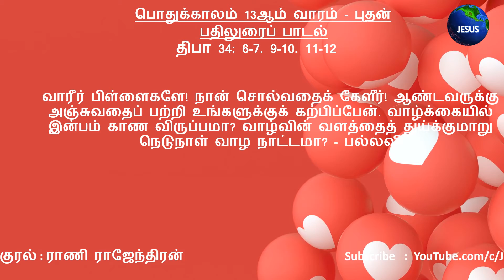பதிலுரைப் பாடல் | பொதுக்காலம் 13ஆம் வாரம் - புதன் | திபா 34 | ராணி ராஜேந்திரன்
பதிலுரைப் பாடல்

பல்லவி: இந்த ஏழை கூவியழைத்தான்; ஆண்டவர் அவனுக்குச் செவிசாய்த்தார்.

இந்த ஏழை கூவியழைத்தான்; ஆண்டவர் அவனுக்குச் செவிசாய்த்தார்; அவர் எல்லா நெருக்கடியினின்றும் அவனை விடுவித்துக் காத்தார்.  ஆண்டவருக்கு அஞ்சி வாழ்வோரை அவர்தம் தூதர் சூழ்ந்துநின்று காத்திடுவர். - பல்லவி

ஆண்டவரின் தூயோரே, அவருக்கு அஞ்சுங்கள்; அவருக்கு அஞ்சுவோர்க்கு எக்குறையும் இராது. சிங்கக் குட்டிகள் உணவின்றிப் பட்டினி இருக்க நேரிட்டாலும், ஆண்டவரை நாடுவோர்க்கு நன்மை ஏதும் குறையாது. - பல்லவி

வாரீர் பிள்ளைகளே! நான் சொல்வதைக் கேளீர்! ஆண்டவருக்கு அஞ்சுவதைப் பற்றி உங்களுக்குக் கற்பிப்பேன். வாழ்க்கையில் இன்பம் காண விருப்பமா? வாழ்வின் வளத்தைத் துய்க்குமாறு நெடுநாள் வாழ நாட்டமா? - பல்லவி